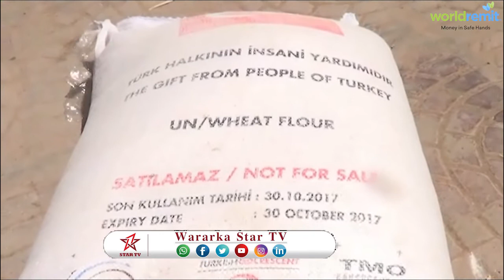DAAWO BARAKACAYAASHA BALADWEYNE OO CABASHO KA MUUJIYEY RAASHIN LO QAYBINEYAY